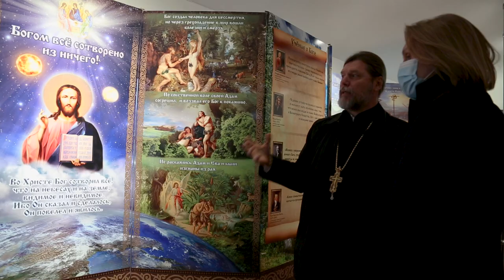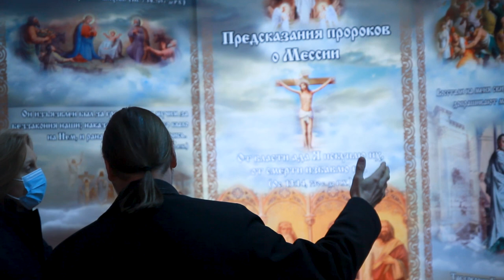Максим Павлов в гостях у храма Рождества Христова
11 декабря 2020 года в храме Рождества Христова по приглашению настоятеля храма протоиерея Александра Игнатова состоялась встреча с заслуженным артистом России и Белоруссии, лауреатом обладателем гран-при всероссийских и международных конкурсов певцом и композитором, Максимом Павловым.